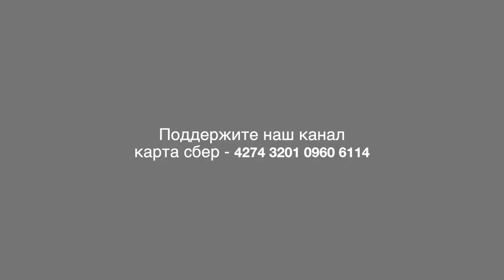Впускные в детских садах и школах Совхоза имени Ленина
Павел Грудинин выразил чувство глубокой удовлетворенности и поздравил выпускников и их родителей с завершением очередного жизненного этапа.